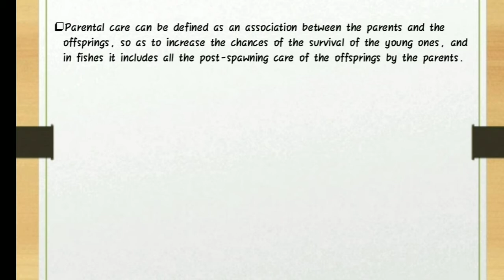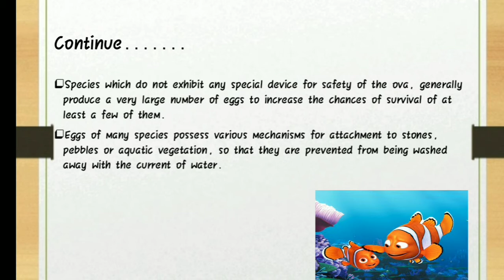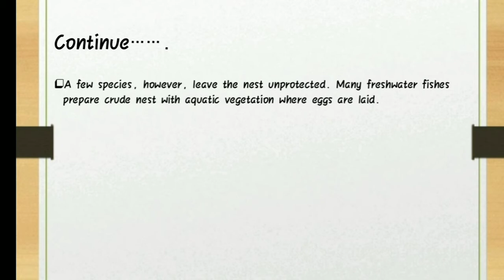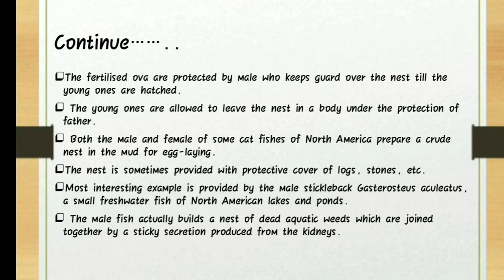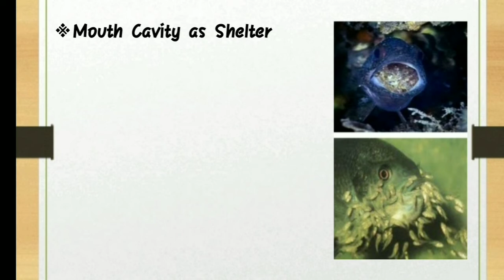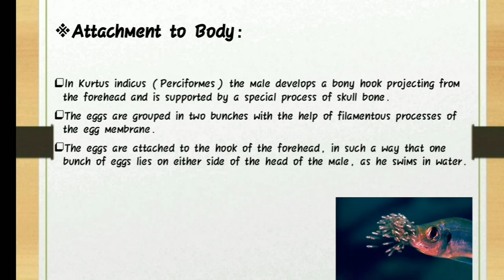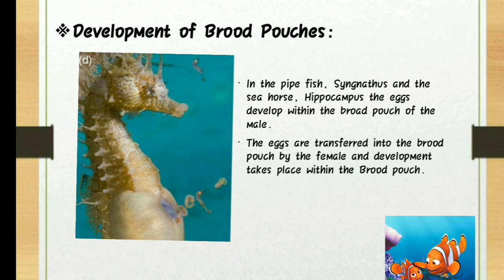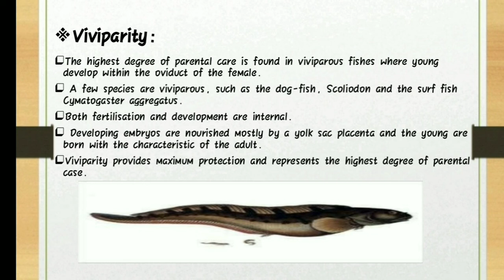Parental care in fish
Unit 3 Lower vertebrate